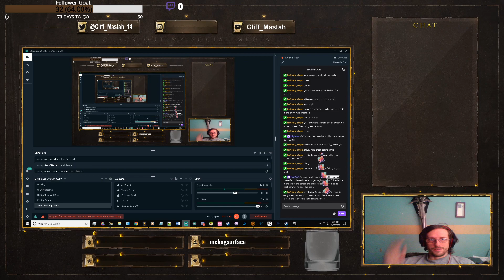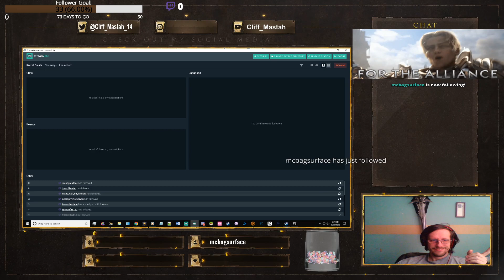Final Fantasy VIII: Part 5: Seifer you fool!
Cliff Mastah continues his run of Final Fantasy VIII. He finds Seifer attempting to threaten the president's life and ends up being captured by the sorceress. Upon getting to Galbadia Garden, they received orders to assassinate the sorceress for the sake of world peace. They head for General Caraway, but are blocked entry to test their skills of courage. Can they make it back with the proof they need?